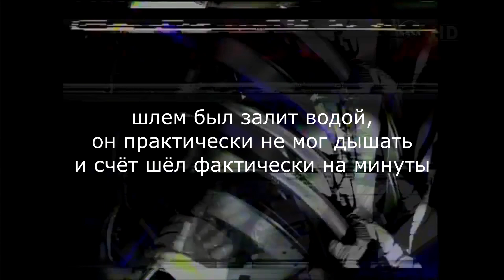ЧУТЬ НЕ УТОНУЛ В ОТКРЫТОМ КОСМОСЕ | ПРИЧИНА АВАРИИ 2013 ГОДА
В июле 2013 года астронавт ЕКА, Лука Пармитано, был вынужден прервать выход в открытый космос из-за протечки скафандра: его голову окутал водяной пузырь, Лука практически не мог дышать. Коллега астронавта, Крис Кэссиди, объясняет нам, откуда могла взяться вода.

Перевёл Макс Ветер
Озвучил Паша Поцелуев